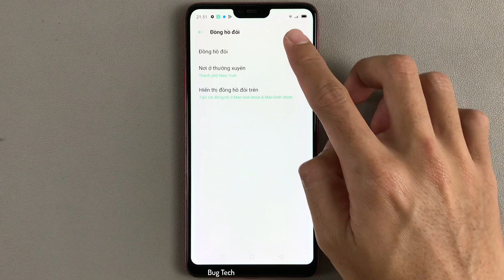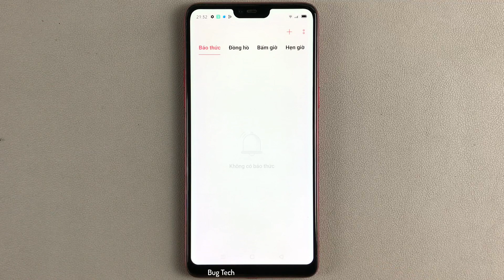Đồng hồ kép trên OPPO F7 Android 10